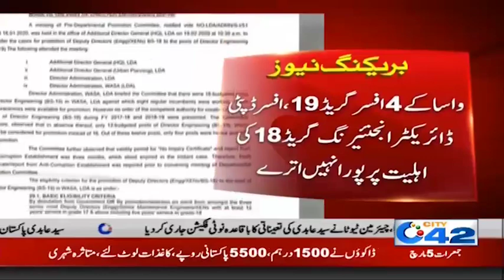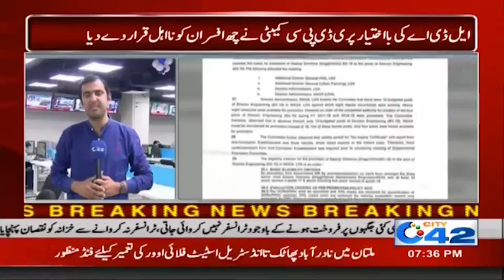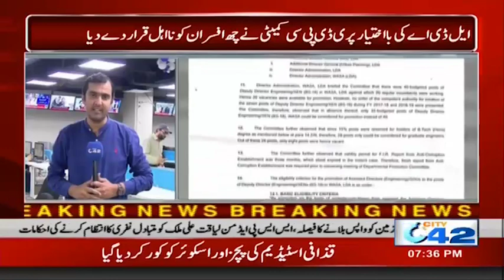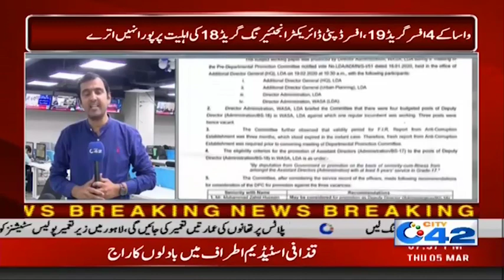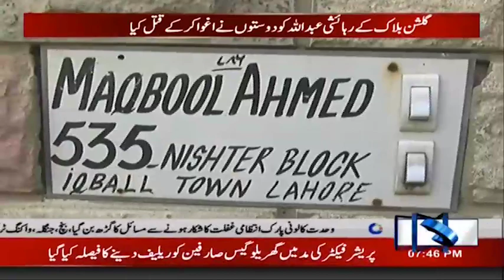7pm News Bulletin | 5 March 2020 | City 42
7pm News Bulletin | 5 March 2020 | City 42